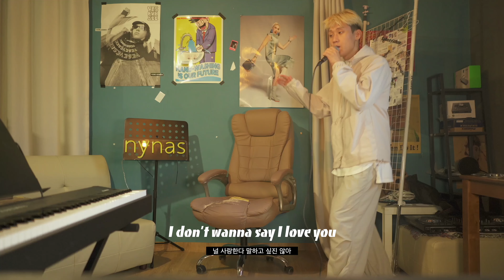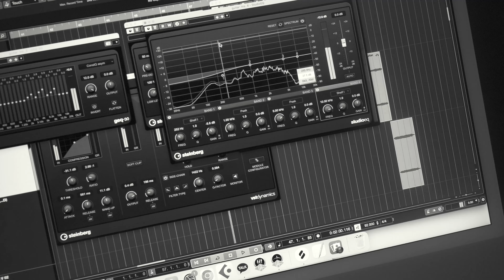Claire Rosinkranz(클레어 로신크란츠) - 123 (cover)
Arranged by nynas